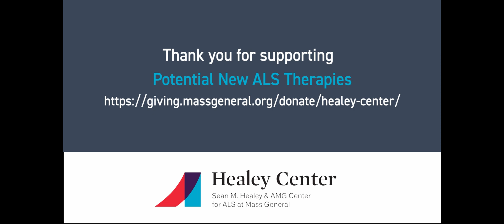In the Lab - Potential New ALS Therapies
Ghazaleh Sadri-Vikili, PhD in the Neuroepigenetics Lab at the Healey Center for ALS discusses developing novel biomarkers to diagnose ALS earlier, identifying and targeting pathways, new discoveries and new compounds to treat ALS and the bench to bedside model at Mass General.